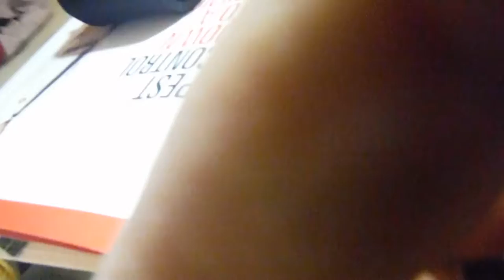SREC Exam 1 Preparation and Fast Track Study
One on One Training and Tutoring for all SREC Exams.

2015 Real Estate License Articling Exam Preparation Study Materials

Most Updated Results: 96% Passed

12 years of experience in real estate training, exams and practice.